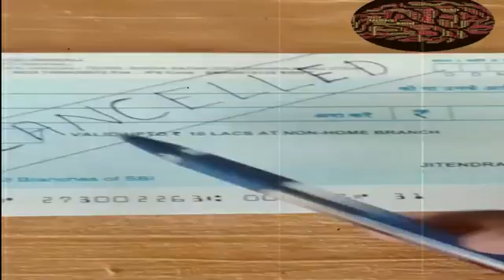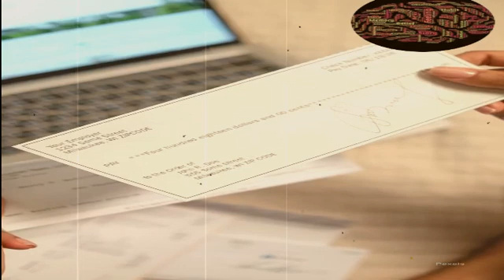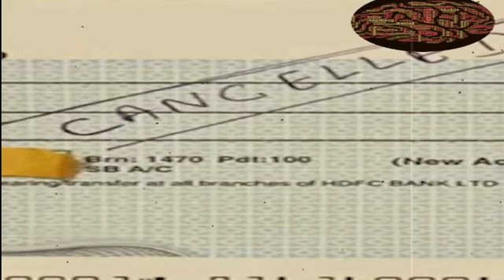Cancelled Cheque - What Is It? When Do You Need It?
Verified
डिजिटलाइजेशन के इस दौर में अब क्यों बैंक ‘कैंसिल चेक’ मांगते हैं. आखिरकार इन ‘कैंसिल चेक’ का काम क्या होता है?